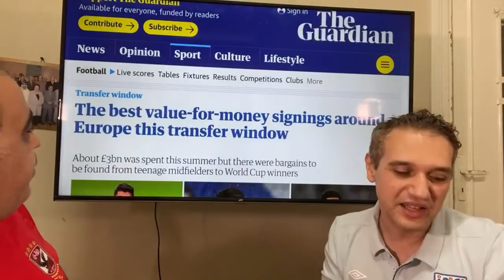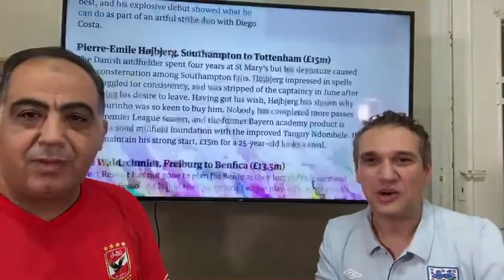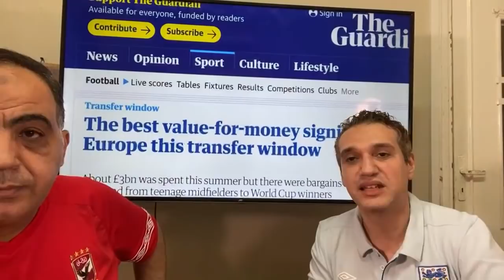اضحك مع ابوالمعاطي زكي :"انا وموسيماني فولة وانقسمت نصين" .. ولقاء مع مختار نونو وفقرة الكرة العالمي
نجم الجماهير ، موقع إخباري يعمل على مدار الساعة لتغطية جميع الأحداث الرياضة في العالم على مدار الساعة تحت إشراف أ. ابو المعاطي زكي ، ,ويعمل الموقع بمهنية وحرص على القيم الأخلاقية والميثاق الصحفي.